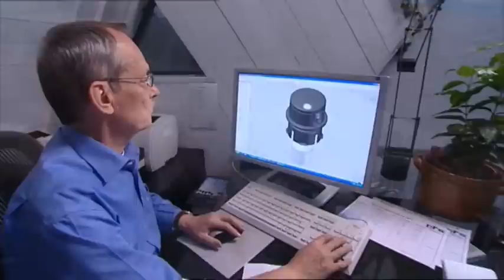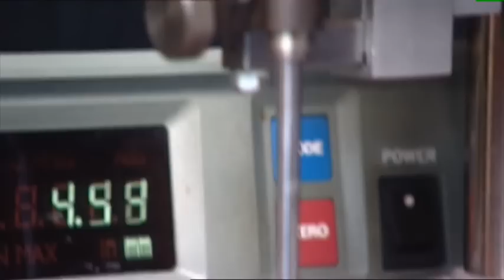Imagefilm, Productfilm | BFS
Imagefilm für bfs -- batterie füllungs systeme gmbh

bfs entwickelt und produziert seit 1980 automatische Wassernachfüllsysteme für Industrie-Batterien. SPECTRAL produzierte den Imagefilm, der das Produkt und das Unternehmen mit Aufnahmen aus Produktion, Entwicklung und Qualitätssicherung vorstellt.

 Das Bildkonzept kombiniert Real-Filmszenen und 3D Animation, die völlig nahtlos ineinander übergehen. Zur Darstellung der transluzenten Kunststoffteile des Produkts wurde ein spezielles 3D Render-Verfahren verwendet.